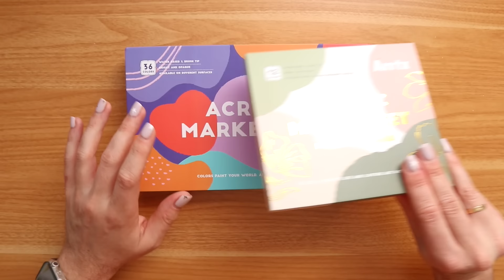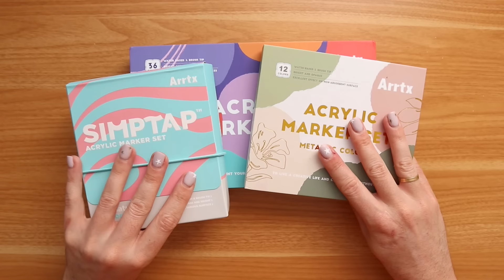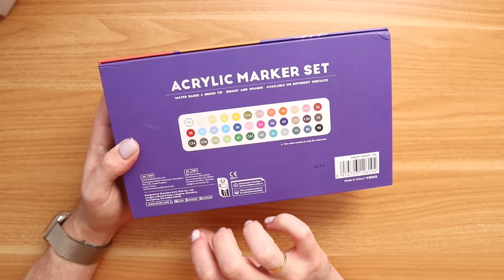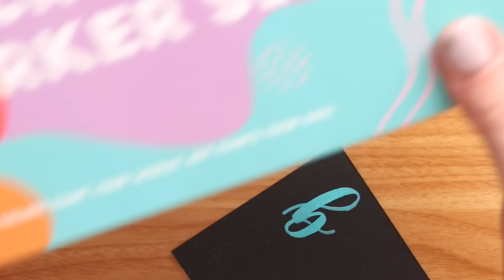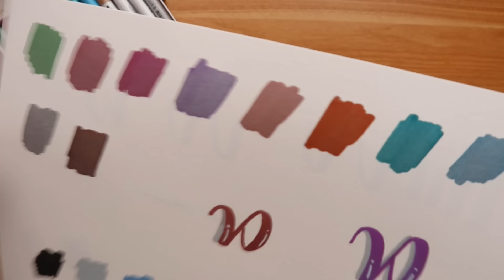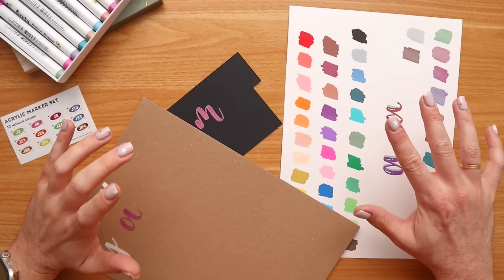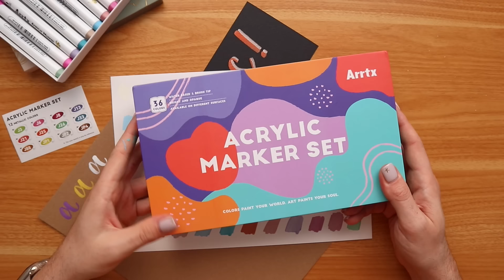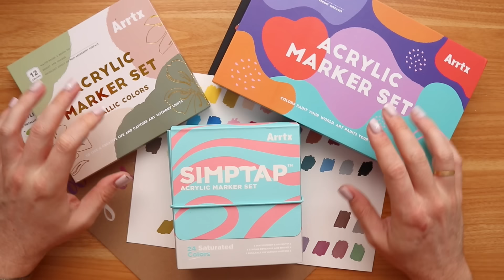Probando ROTULADORES ACRÍLICOS para lettering ¿Fracaso o éxito total? | Arrtx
Productos

○ Rotuladores metalizados
○ Rotuladores colores vivos
○ Rotuladores Saturados

Productos AMAZON

- Mi tienda en Amazon
- Planner Filofax Malden A5 Ocre
- Pegamento de cinta Tombow
- Recambios hojas punteadas A5 Charuca
- Rotulador punta fina gris Faber Catell